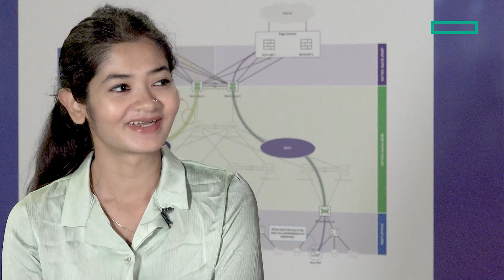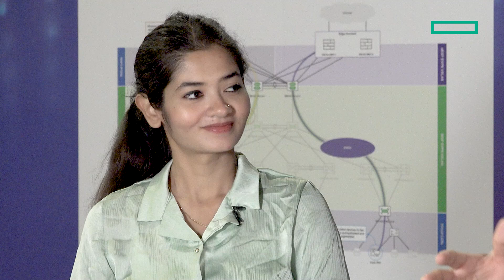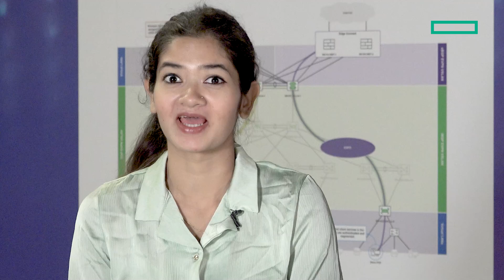Top AI Upgrades in HPE Aruba Networking Central You Need to Know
Explore how HPE Aruba Networking Central's cutting-edge AI capabilities can elevate your network management. Hear from Seelan Manavalan, Director of Product Management, about the latest enhancements in Search, Alerts, and Insights that are essential for modern networks. Plus, find out how our advanced AI improves both security and efficiency. Don't miss out—watch this video to see why HPE Aruba Networking Central is a must-try.